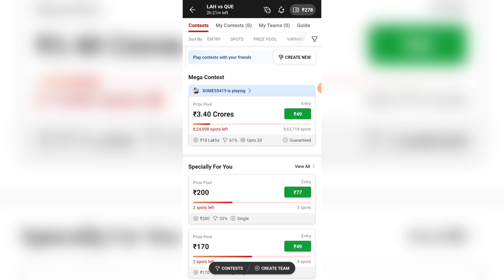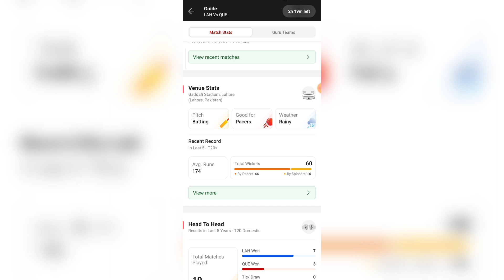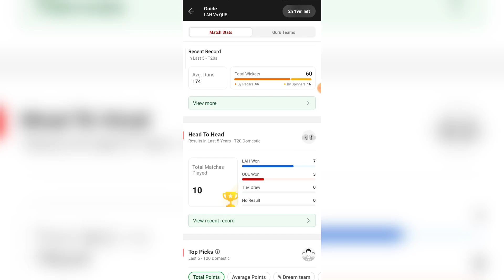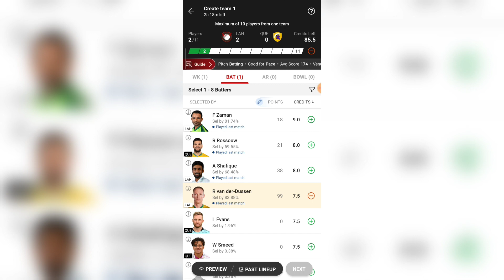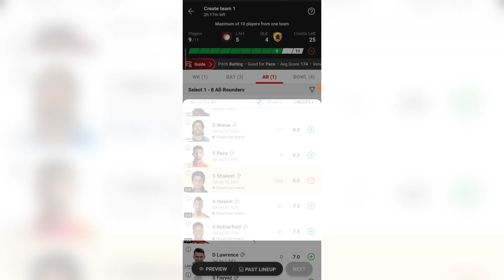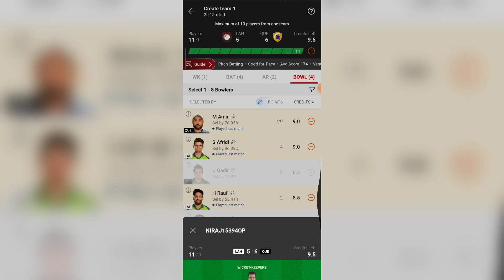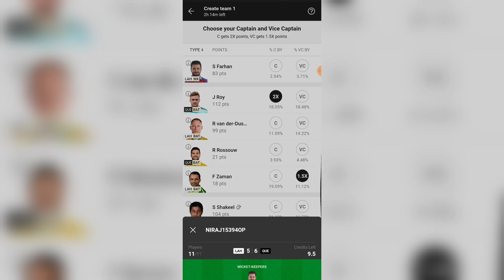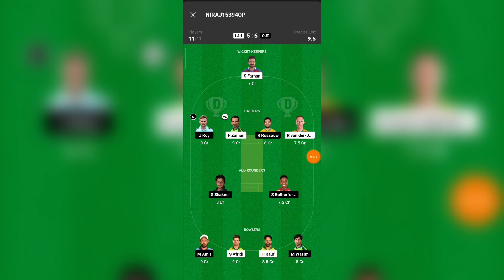QUE vs LAH Dream11 | QUE vs LAH Dream11 Prediction | PSL 2024 | Dream11 Team Of Today Match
Dream11 RELATED :-